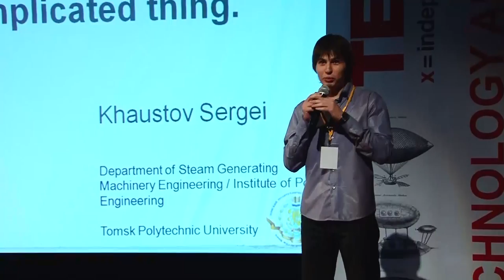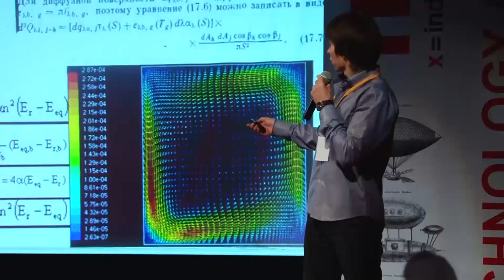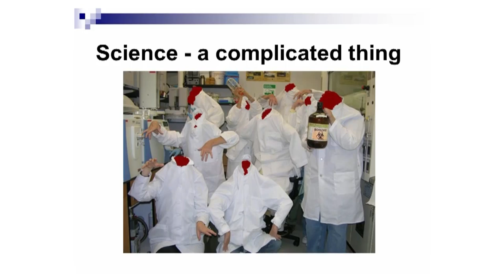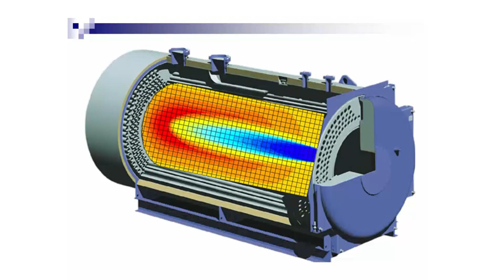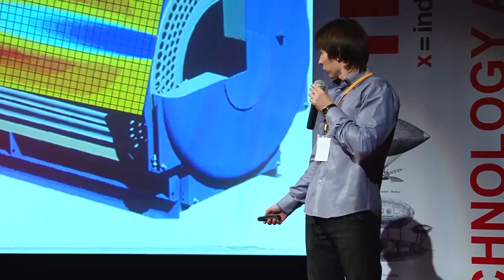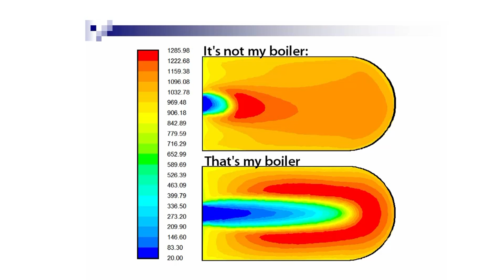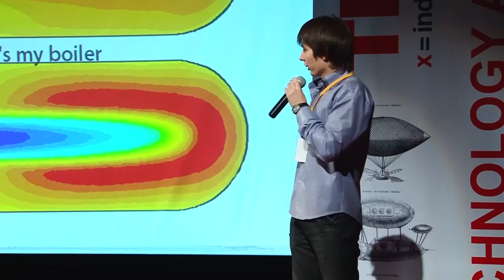Science - a complicated thing: Sergey Khaustov at TEDxTomsk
Sergey Khaustov, postgraduate student at the Department of Steam Generating Machinery Engineering, National Research Tomsk Polytechnic University. Expert in computationonal modeling and design of boilers. Student of the Open University Skolkovo.

Can we change real experiments by the virtual ones? Is science a complicated thing? How can we understand that we are scientists?